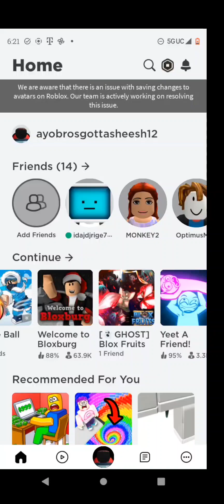I'm done with this GAME!!! (roblox throw obby)